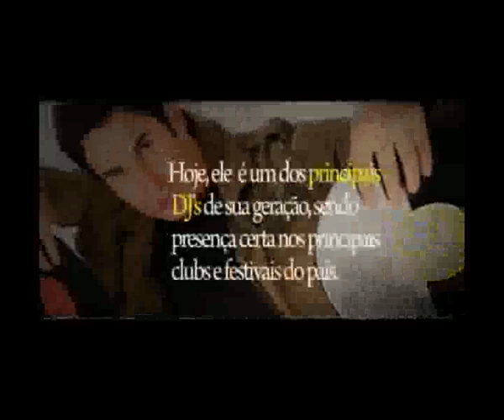SPECIAL DJ TOM KELLER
Video Carreira DJ Tom Keller